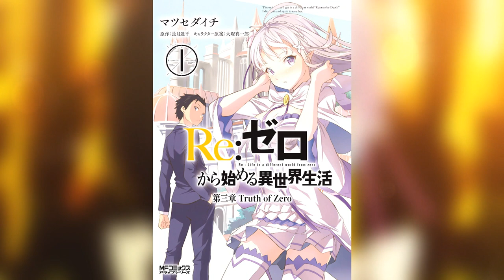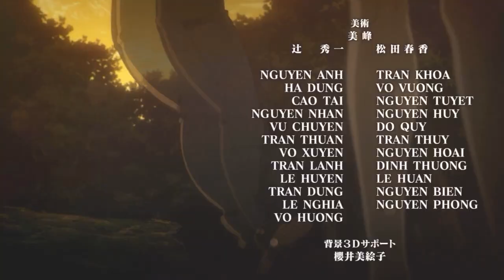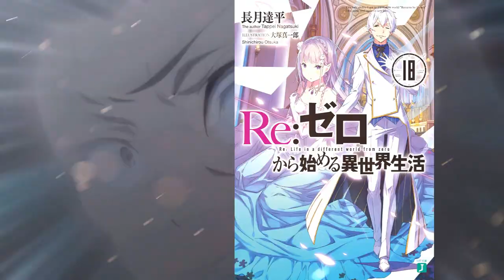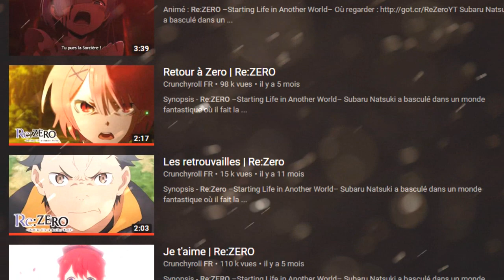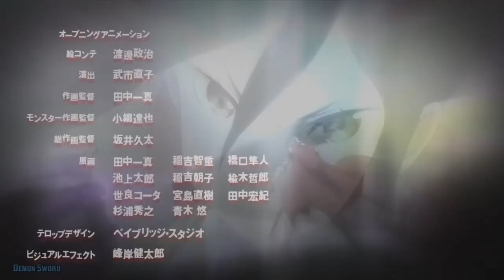Re:Zero Saison 2 Confirmer ! Date de Sortie ! Analyse complète ! Granbelm ?!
Xbox : YORLN